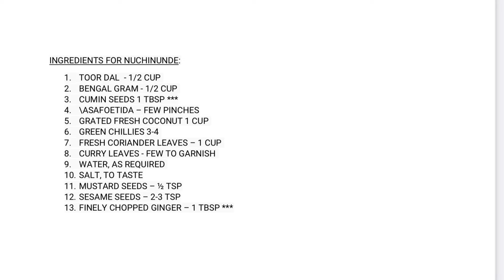HEALTHY STEAMED LENTIL DAL DUMPLINGS | NUCHINUNDE RECIPE | ನುಚ್ಚಿನುಂಡೆ ರೆಸಿಪಿ| NUCCHINA UNDE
Healthy Steamed Lentil Dumplings  is healthy steamed, protein rich breakfast recipe, popular in  karnataka,.
Nuchinna Unde, Nuchinunde, Nucchina Unde, Nuchinunde Recipe, Low Carb Recipe,  is simplle Delicious in its flavour and rich in protein, the Nucchina Unde or Nuchinunde makes for a nourishing meal if you are craving for something light on stomach, steamed yet delicious.this traditional Karnataka dish is usually served with comforting majjige. it is made of mixture of dals, asofeotida oil and coconut scraping. go ahead, give it a try!!!.